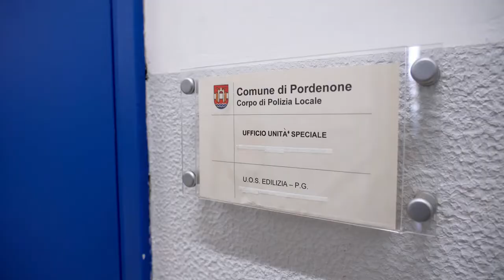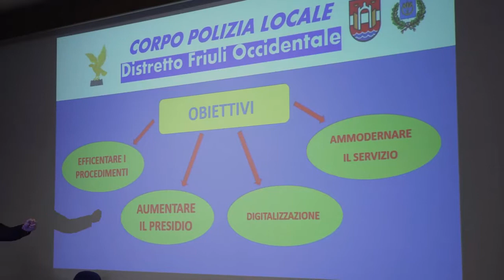Riorganizzazione della Polizia Locale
E' stata presentata dal comandante Maurizio Zorzetto la riorganizzazione del comando di Polizia Locale di Pordenone e Cordenons. Il progetto di ristrutturazione era già iniziato alcuni mesi or sono, prima dell'arrivo del comandante in città e risponde a delle esigenze specifiche per il nostro territorio.
Con le novità presentate si vogliono rendere i procedimenti più snelli ed efficienti, aumentare la presenza degli agenti sul territorio, digitalizzare e ammodernare i servizi resi dalla Polizia Locale.
A breve sarà inoltre allestita la nuova sede del Comando in via Concordia, al fine di rendere la Polizia Locale più vicina alla città. Anche l'attivazione di nuovi canali di comunicazione e informazione intende favorire il dialogo con i cittadini.